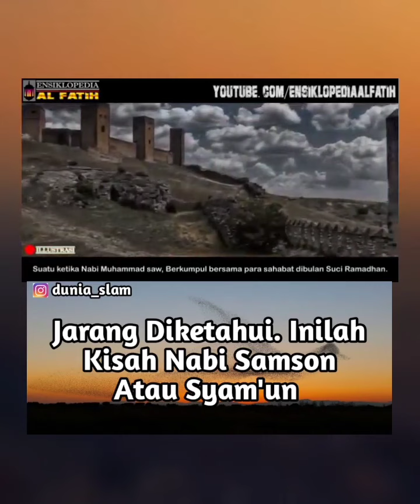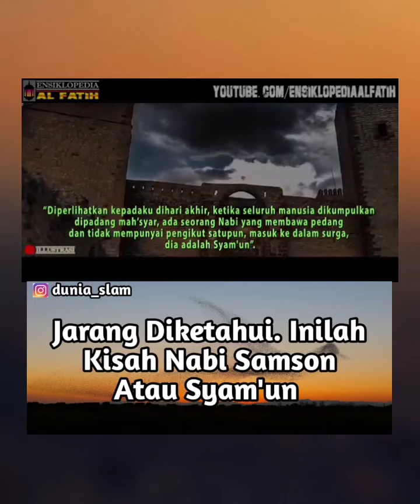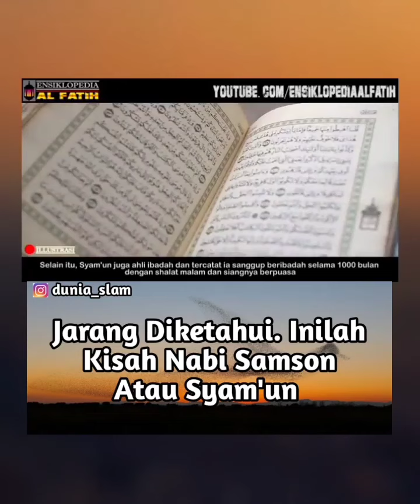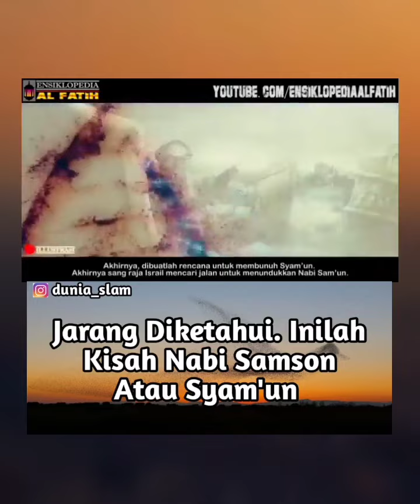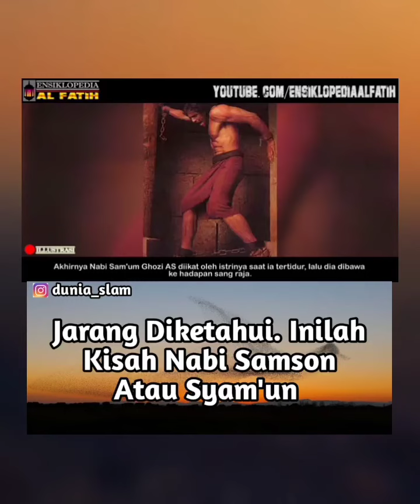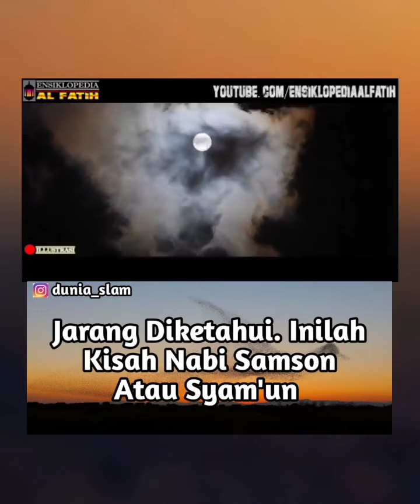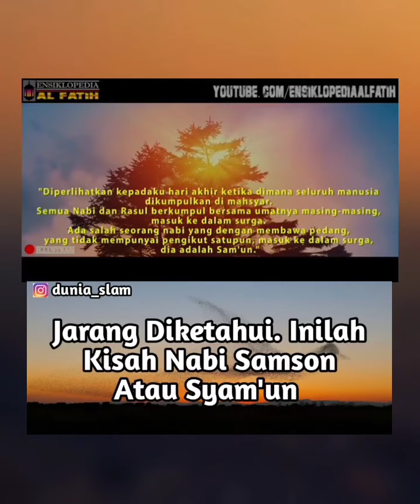Kisah Nabi Samson atau Syam'un